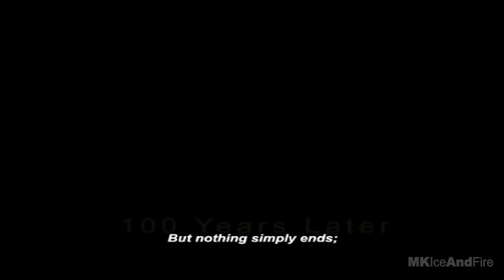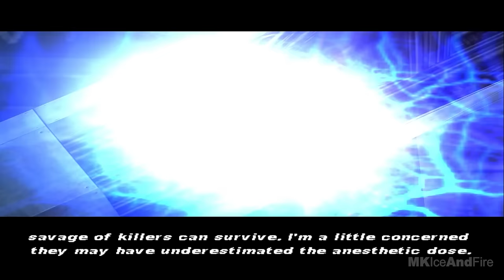PREDATOR CONCRETE JUNGLE Gameplay Walkthrough Part 1 FULL GAME [1080p HD 60FPS] - No Commentary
Predator Concrete Jungle Walkthrough Part 1 and until the last part will include the full Predator Concrete Jungle Gameplay on PS2. This Predator Concrete Jungle Gameplay is recorded in 1080p HD 60FPS on PS2 and will include the full game, all endings and all boss fights.

Predator Concrete Jungle is a action video game, In the game the player controls a disgraced Predator who must regain his honor by killing the humans who have stolen his technology. The game is named after the first volume of the Dark Horse Comics Predator comics series, but does not share the same plot. Predator:Concrete Jungle makes several links between the films of the Alien (1979) Movie, Predator (1987) Movie, and Alien VS Predator franchises. Several other references to the film franchises are made throughout the game, including the appearance of Aliens. The game also has a number of bonus missions in which the player can earn rewards including costumes, weapons, and increased health and energy. A variety of weapons are used in the game, falling into the categories of melee and ranged weapons. A number of the weapons reflect those used in the Predator and Alien vs. Predator films, though others are new. The game opens in 1930, in New Way City. The player controls a Predator who stalks and kills mob boss Bruno Borgia and members of his gang who are at war with the Irish Mob. Bruno's wife Isabella shoots the Predator in the eye, The Predator makes a hasty escape, leaving behind some of his equipment. As he attempts to reach his ship, the roof he is running across collapses leaving him incapacitated. The predator then sets off his ship's self-destruct sequence but this fails to kill him as he is outside the range of the explosion. Shamed by defeat and having exposed his race to the humans, the Predator is exiled by his clan to a planet inhabited by deadly alien creatures. One hundred years later, the Predator, now called Scarface, is offered a chance for redemption.